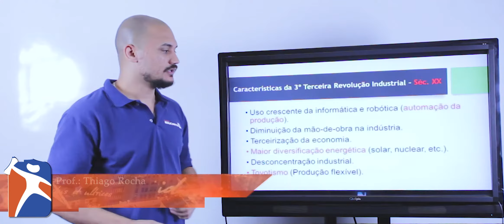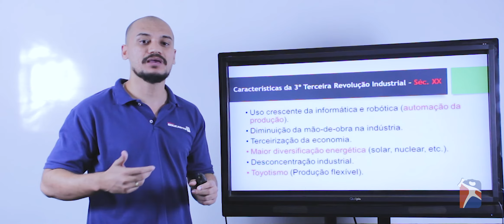[GEOGRAFIA] Terceira Revolução Industrial